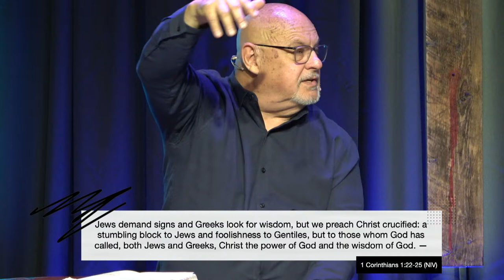Unity and Maturity | Pastor Paul Gilbert | Grace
| Message Only |

Did you miss last weekend's debut of a new teaching series? In this message, Pastor Paul will help us discover how division keeps us from developing unity and maturity.  Division actually empties of cross of its power in our lives.